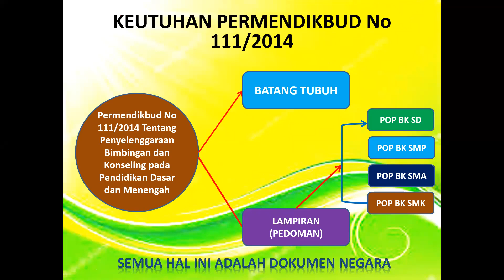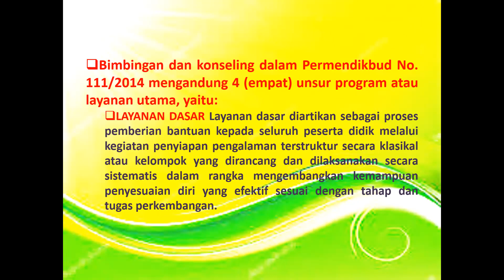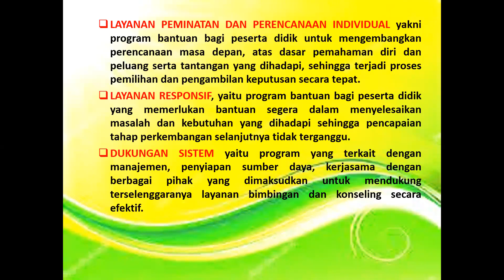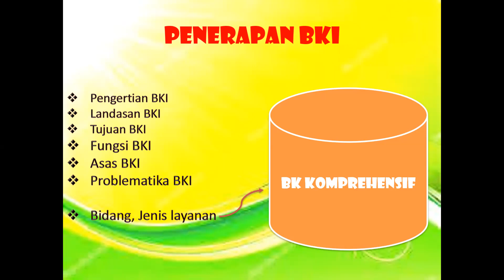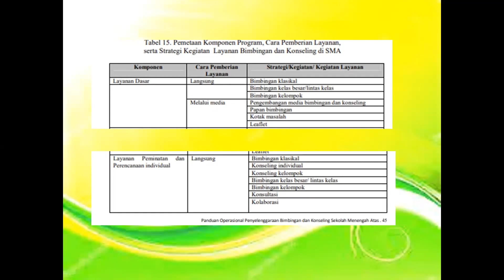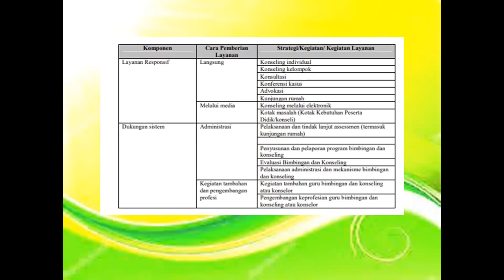BK Komprehensif Penerapan BKI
Materi untuk Jurusan BKPI dan BPI UIN Antasari